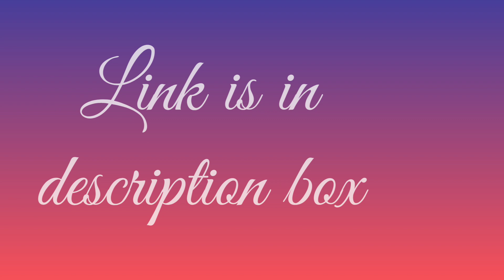myntra haul kurta set with dupatta!!myntra